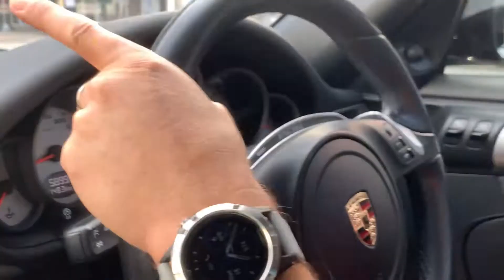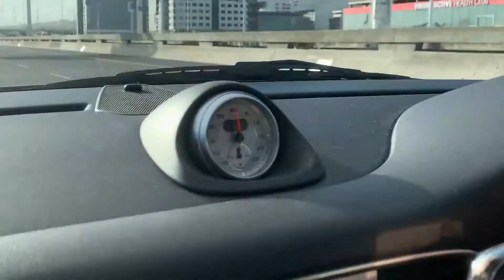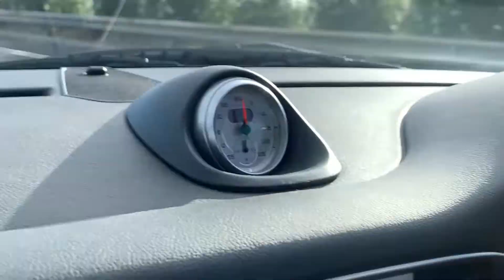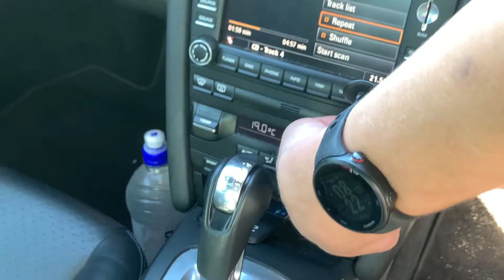That ESCALATED QUICKLY! (feat. ferrari 488 pista )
Hello Gearheads! Apologies for such a long wait for this one. I understand if it doesn't quite meet the expectations due to the waiting and build up period, this was due to the fact that there was no storyline created by the footage being compiled together meaning I had to resort to making a storyline myself. That should explain the wait but anyways I hope you enjoy this video as I gave it my all in terms of editing and devoted a lot of time into it :)